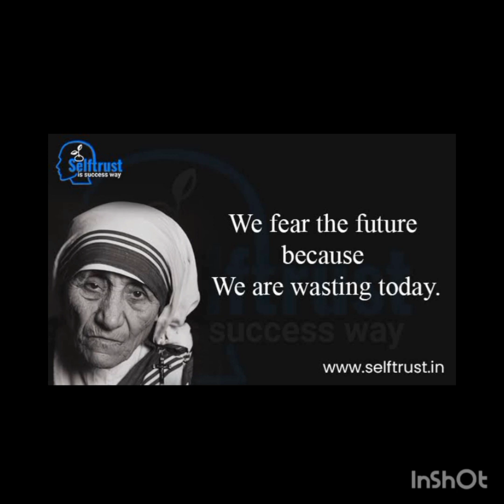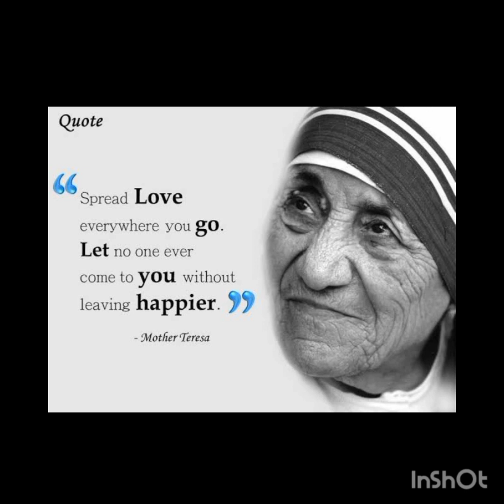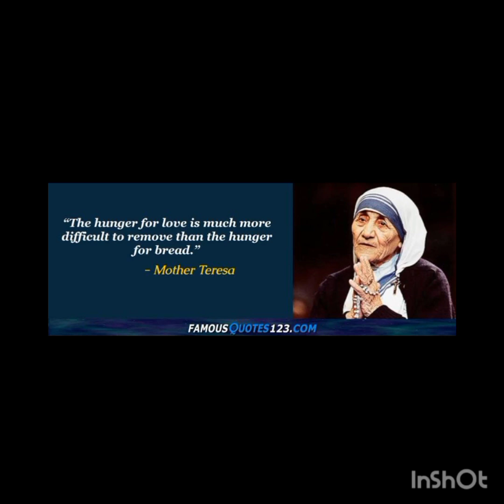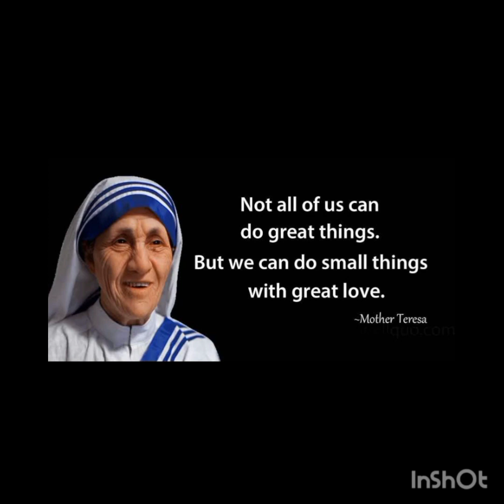Mother Teresa Quotes || Hindi/Urdu